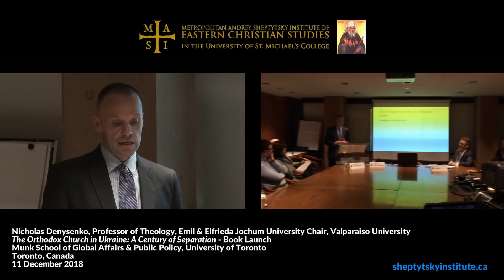The Orthodox Church in Ukraine: A Century of Separation, Nicholas Denysenko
Remarks by Nicholas Denysenko at the book launch for his publication "The Orthodox Church in Ukraine: A Century of Separation" Munk School of Global Affairs & Public Policy, University of Toronto, Toronto, Canada, 11 December 2018.

Jaroslav Z. Skira

Met. Andrey Sheptytsky Institute of Eastern Christian Studies